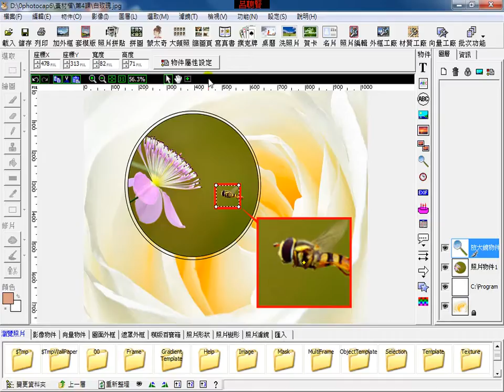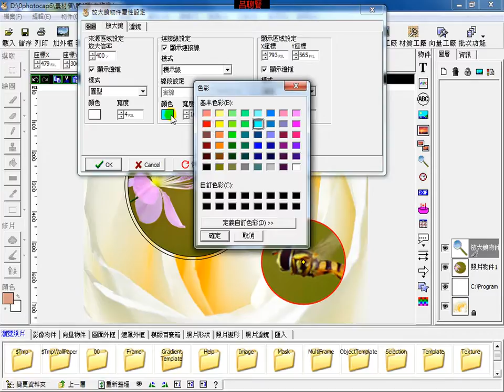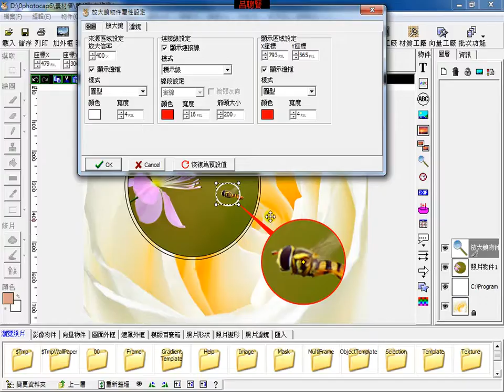Photocap6_蜜蜂特寫鏡頭_02_放大鏡物件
Photocap6_蜜蜂特寫鏡頭專題設計

呂聰賢主講

智識家出版 Photocap6書籍